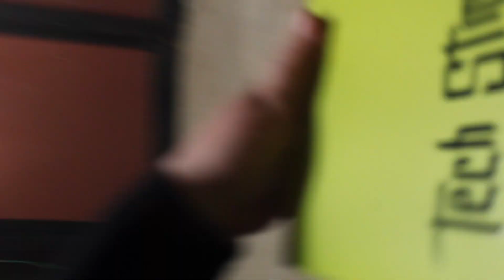Barn Vlog| Gopro riding